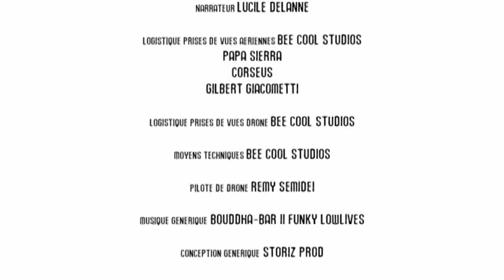Fora di Strada: Flore du maquis bonifacien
Enclave calcaire dans une Corse essentiellement granitique, le plateau de Bonifacio abrite une flore unique. Pour les botanistes, il est une île dans l’île, un véritable un monde à part où l’évolution s’exprime dans sa grande diversité.